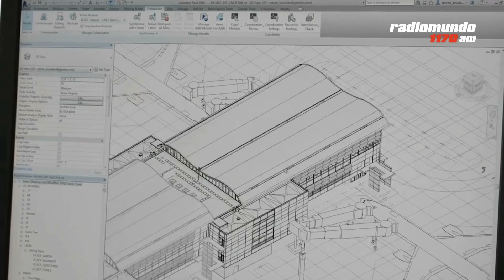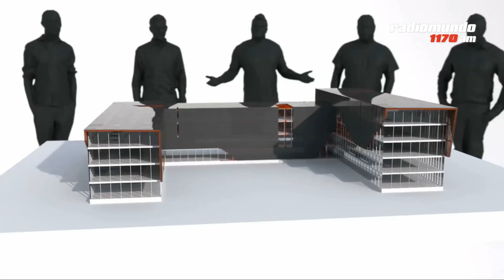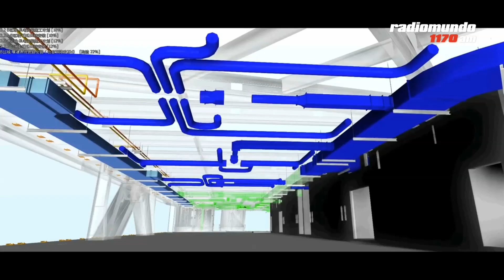La Mesa TIC: BIM, la nueva metodología de construcción (II)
¿Se imaginan cuánto tiempo y dinero se ahorraría en la construcción si se pudiera predecir exactamente cómo va quedar una obra antes de colocar el primer ladrillo?

Se evitarían una enorme cantidad de imprevistos, demoliciones, reparaciones, sobrecostos y hasta juicios que muchas veces inflan los presupuestos de los proyectos.

Para reducir esta incertidumbre, el sector de la construcción y la arquitectura a nivel mundial está recurriendo cada vez más a una metodología basada en las tecnologías de la información.

Se trata de BIM, que quiere decir Building Information Modelling, un proceso que se utiliza en los preparativos de una obra y permite construir virtualmente el edificio para analizar, en todos sus detalles, cómo será una vez que esté terminado.

¿Cuánto se conoce y se usa la metodología BIM en Uruguay? ¿Qué posibilidades ofrece para los constructores, los ingenieros o los estudios de arquitectos? En La Mesa TIC de hoy lo conversamos con cuatro especialistas en esta metodología: Dante Prato, ingeniero agrimensor y director de Geosys Limitada, una empresa uruguaya que vende servicios de topografía, geodesia, agricultura y geomática; Mercedes Carriquiry, arquitecta, directora de ArchSourcing, firma que ofrece servicios de arquitectura basados en la metodología BIM; Rodrigo García Macchiavello, arquitecto, socio director de A3 & Partners, empresa especializada en brindar servicios de desarrollo de proyectos bajo el sistema BIM. Es miembro del recientemente fundado BIM FORUM Uruguay y forma parte del equipo de trabajo de standarización y normativa; y Nicole Halm, arquitecta. Actualmente se desempeña como Directora de la unidad de negocios BIM de Quanam, desde donde lidera el desarrollo de servicios de consultoría BIM tanto a nivel local como internacional.